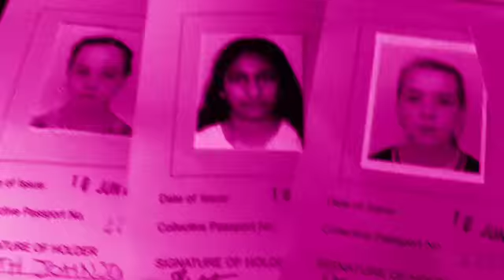Trip to france video star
Video star of all the things we did in france :)